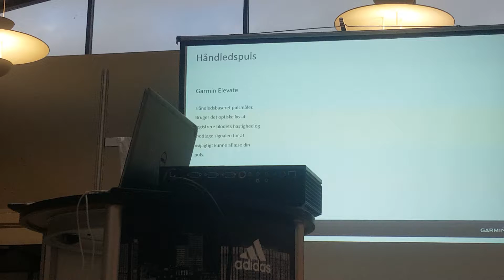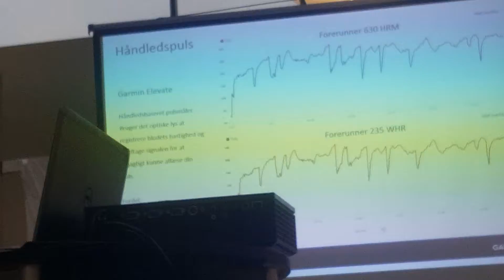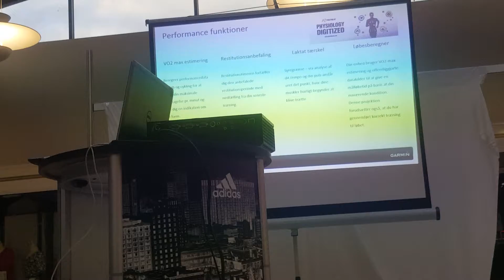GARMIN FENIX® 1 af 2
Garmin i tarupcenteret